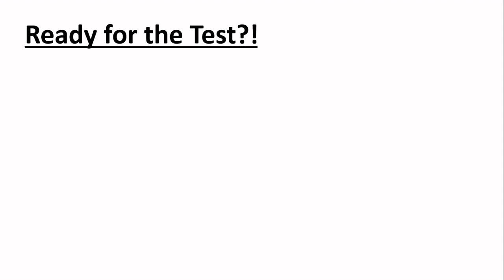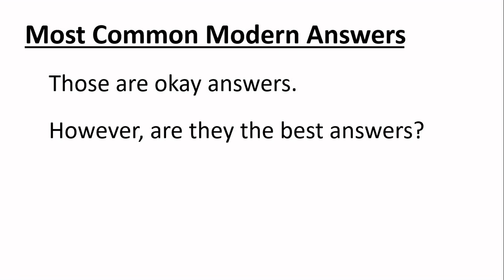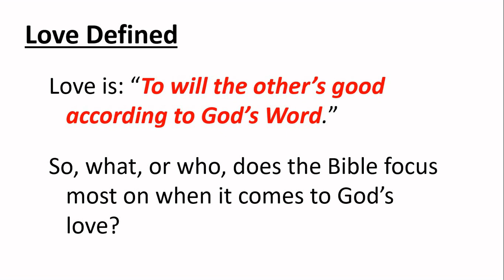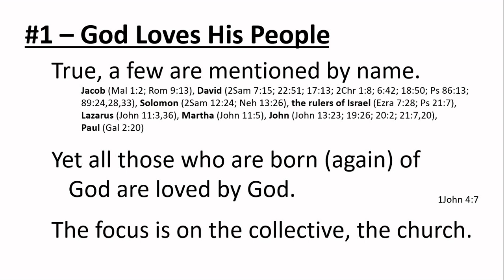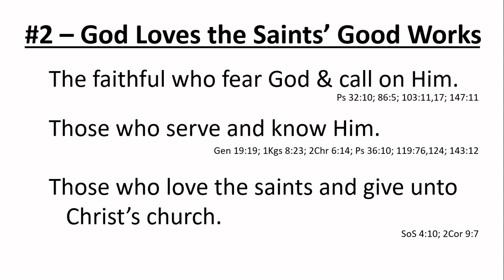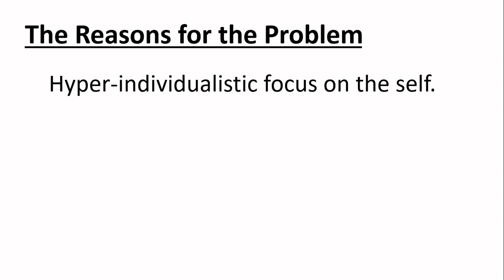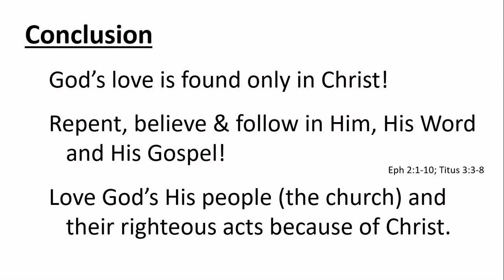Can you handle a SPIRITUAL TEST?!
A quick "spiritual test" I created.

References to God and His Love

God is abundant in lovingkindness.

God loves His people (i.e. the saints, His church).

A few particular saints are mentioned by name.

God loves righteousness & the good works of the saints.

God loves the created order.
Deut 10:18; Job 10:12; Ps 107:8,15,21,3; 119:64; Ps 36:5; 57:10; Jer 9:24; John 3:16; Titus 3:4

And remember, God loves God, because He is Triune and is love.
Mal 2:11; John 3:35; 5:20; 10:17; 14:31; 15:9; 17:23-24,26; 1John 4:8,16